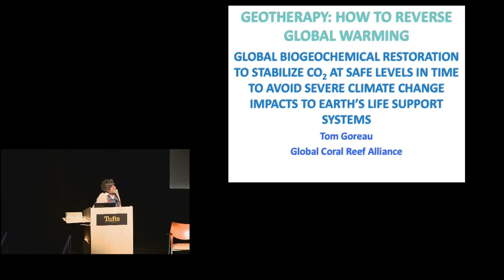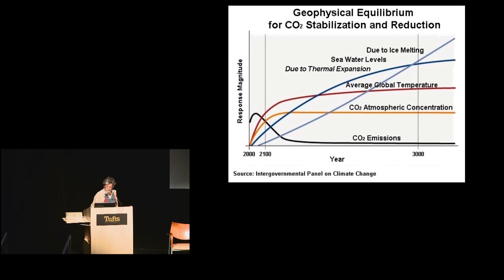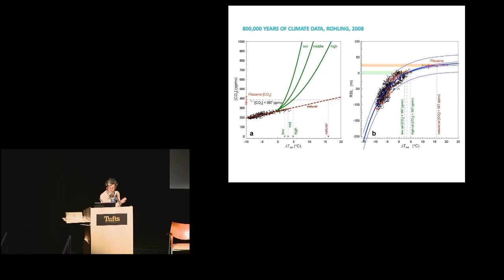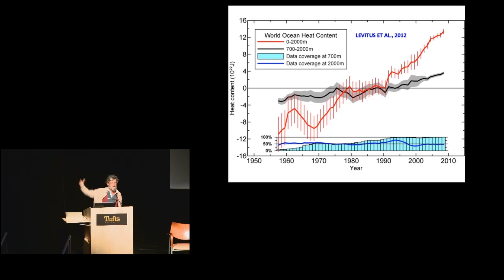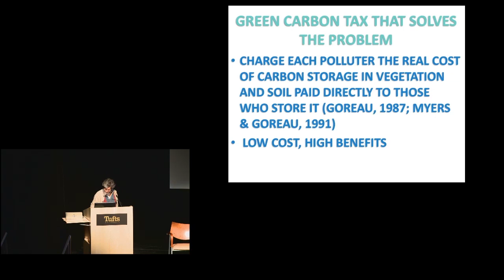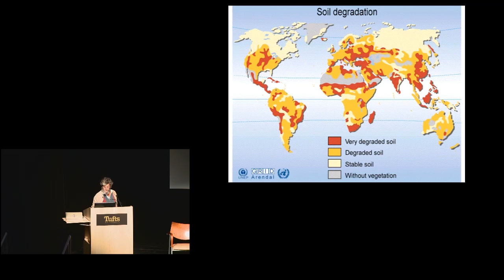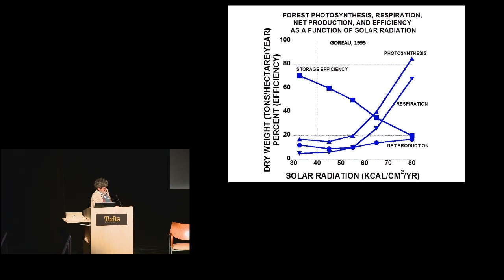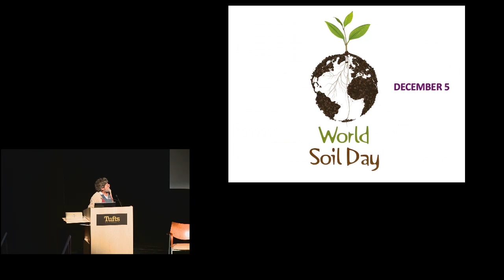Thomas Goreau: The Down-to-Earth Solution to Global Warming- How Soil Carbon Sequestration Works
Biogeochemist, restoration ecologist, climate scientist, and reef restoration expert Tom Goreau is passionate about soils as the primary way to address global warming at this late date, given that reducing emissions alone cannot prevent dangerous climate change unless natural carbon sinks are significantly increased.   He’ll explain the basics of soil carbon and how healthy water cycles can cool the earth.

From Biodiversity for a Livable Climate conference: "Restoring Ecosystems to Reverse Global Warming"
Saturday November 22nd, 2014